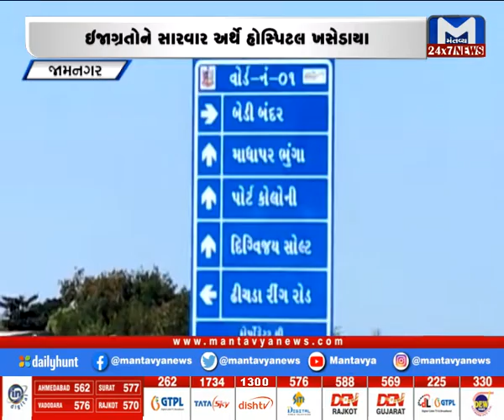Jamnagar : બેડીના જોડીયા ભંગામાં જૂથ અથડામણ | MantavyaNews